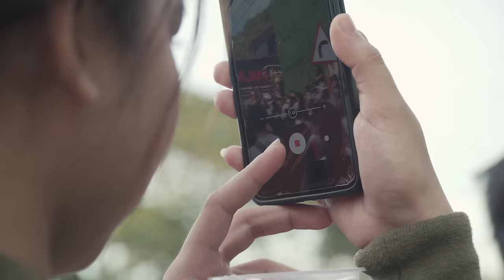Rico Blanco - Umaaraw, Umuulan (Live at the PORT SAN JUAN steps)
In November of 2022, Rico Blanco performed Umaaraw Umuulan and other classic hits on the iconic steps of PORT SAN JUAN.  This signalled the grand launch of his commercial establishment in San Juan, La Union, Philippines, a dream project that took him nearly 6 years to bring to fruition.

PORT SAN JUAN now operates a food market and will have private accomodations and dorms in 2024.

It is currently home to various f&b concepts including:

Bebo's Bombay Burritos (Indian)
Buang Thai (Thai)
Buhay Gulay (Vegetarian)
Getsum Dimsum (Chinese)
Goatcha (Ilocano)
Krisp (Crispy Pata)
La Kantina (Italian)
Scallywag (Silog)
Stream Of Consciousness (Coffee)
Theo's (Wings)
Tuna Republic (Tuna)
Turf's Up (Oysters)
Waves (Squid)

Bass: Eco Del Rio
Drums: Badjao De Castro
Live audio tracking: Yordi Cui of Moondawgs Entertainment Productions

Video Credits:

Director: Mark Mabanag
Video Editing: Mark Mabanag
Drone Operator: Daryl Eusebio
Cameramen:
Chino Neri
Mike Eijansantos
Jeff Labakara
Shaira Luna
Reymar Asperas
Chris Adan

Surfers:
Luke Landrigan
Buji Libarnes
Jay-R Esquivel
Rico Dumaguin
Roger Casugay

Special thanks to our flotsam & jetsam family